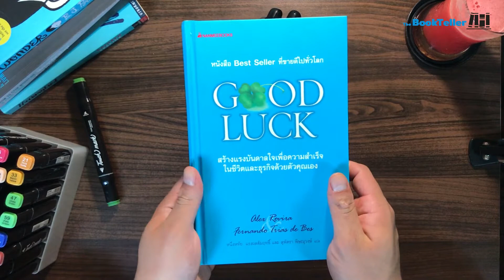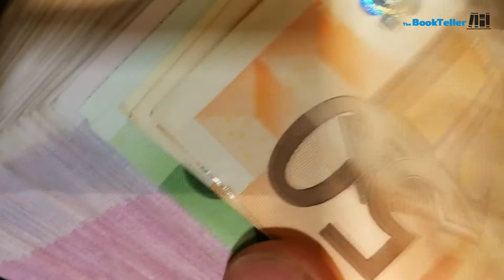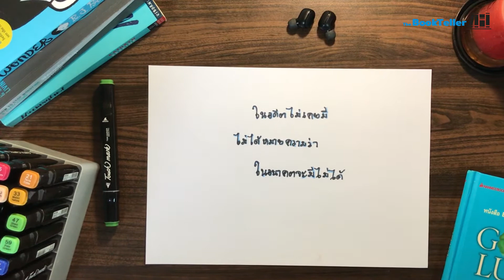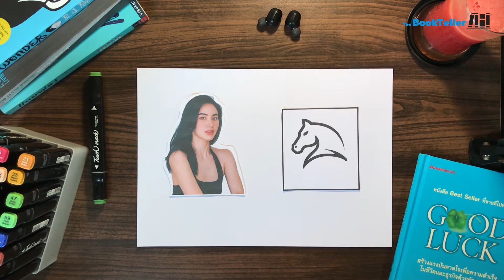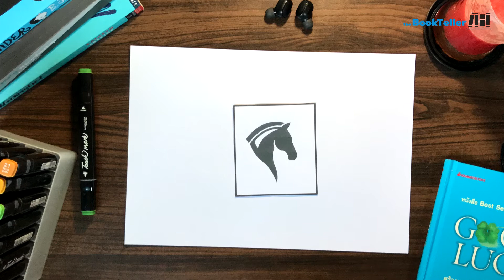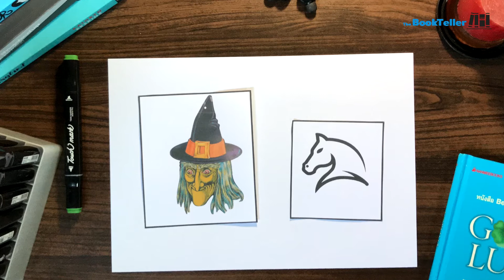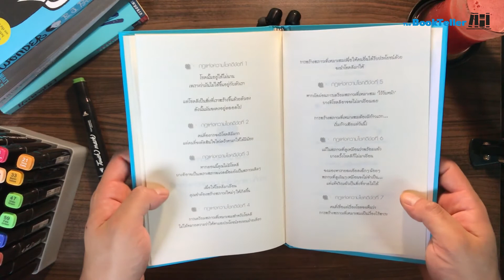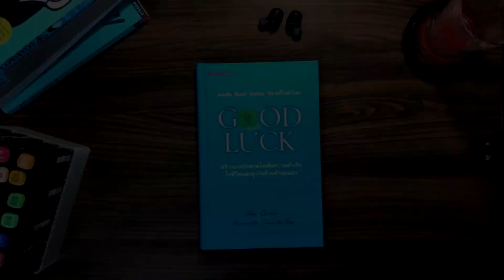Good Luck โชคดีสร้างได้เอง | เล่าหนังสือน่าอ่าน Good Luck ฉบับย่อ Podcast Ep.19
Good Luck โชคดีสร้างได้เอง
 เล่าหนังสือน่าอ่าน Good Luck ฉบับย่อ

เล่มนี้ต้องบอกว่าเป็นหนังสือที่ผมชอบมากๆ ครับ
และก็ได้ตัดสินใจหยิบเอามาอ่านอีกครั้ง
จึงอยากเอามาเล่าให้คุณผู้ฟังได้ฟังกัน
สำหรับหนังสือน่าอ่าน Good Luck
ของ Alex Rovira and Fernando Trias De Bes

Good Luck เนื้อหาของเค้าจะเป็นแบบ นิทานให้ข้อคิด
ให้บทเรียนที่ทำให้เราคิดตามถึงการกระทำที่เรากำลังอยู่
กำลังเป็นอยู่ เป็นบทเรียนในเรื่องราวที่ประยุกต์ใช้ได้ทั่วไป
กับทุกคนที่ต้องการให้สิ่งดีๆ เกิดขึ้นในชีวิตของเรา
หนังสือที่จะบอกกับเราว่า โชคดีเป็นสิ่งที่เราสร้างขึ้นเองได้

Source :
หนังสือ Good Luck, Alex Rovira and Fernando trias de bes
หนึ่งฤทัย แรงผลสัมฤทธิ์และ สุพัตรา พิษณุวงษ์ แปล
สนพ. นานมีบุคส์